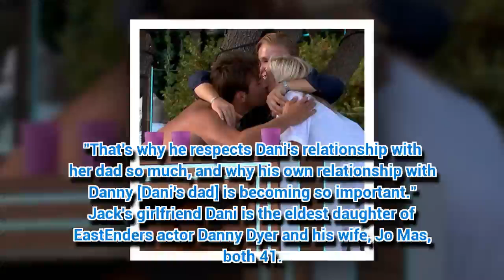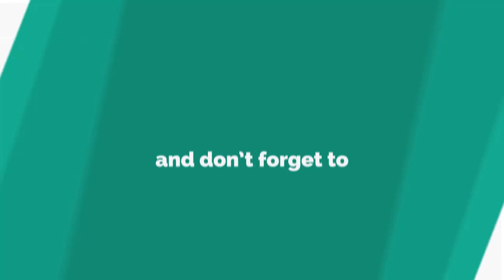Love Island winner Jack Fincham DISOWNED convicted drug dealer dad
LOVE Island champ Jack Fincham's dark family past has now come to light.
*If you see meaningful video, please like, comm